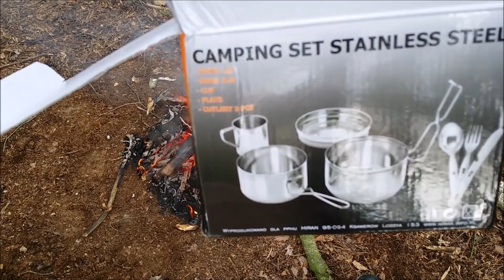Smok.Trochę opowieści z terenu.Powrót do lasu.Duchy